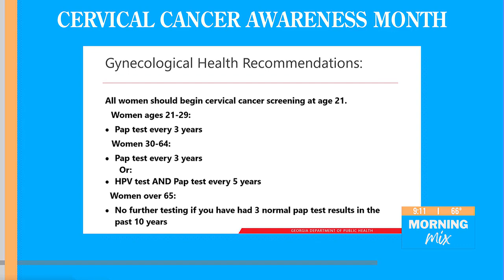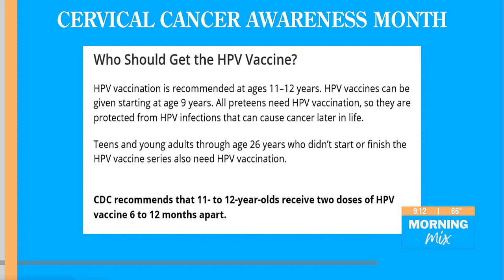Cervical Cancer Prevention Week | Healthy Matters